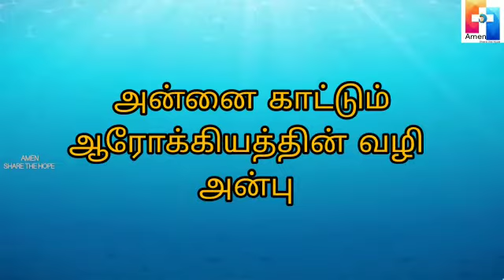அன்னை காட்டும் ஆரோக்கியத்தின் வழி - அன்பு - பணி சுந்தர் OFM இராமேஸ்வரம்